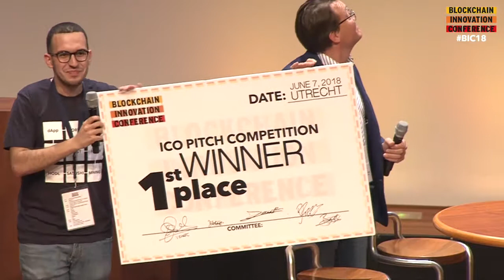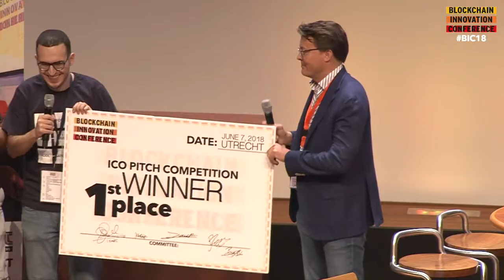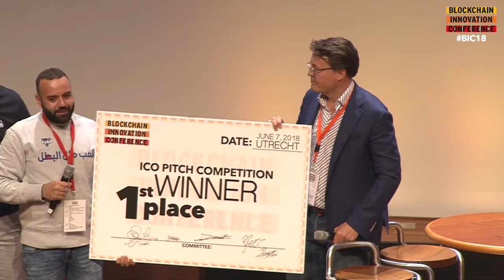WINNER ICO TRACK: Tykn - CEO Tey el-Rjula about future of resilient identity | BIC18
Tykn is a blockchain startup that helps NGOs and governments with their identity management system for humanitarian aid. This comprises higher-order applications for aid distribution, greater project level metrics and the identification of beneficiaries. Tey El-Rjula co-founded Tykn because of his own experiences as a refugee and all the hardships regarding his "lost identity" that came with it. He pitched the Tykn story at the Blockchain Innovation Conference and he won the 2018 ICO Pitch Competition!

Tey El-Rjula short bio:
After experiencing the financial crash in Dubai in 2008, Tey moved to The Hague, where he became a Blockchain Senior Analyst for wikistrat.com, as well as a Bitcoin miner. Despite never having lived in Syria, Tey was forced to move into a refugee camp for two years due to his Syrian roots, after his work permit expired. This ultimately became his main motivation behind solving the “paper-based identity” problem; consequently, Tey co-founded Tykn. Besides fulfilling his duties as CEO of Tykn, Tey is also still active as a public speaker and educator on digital currencies and Blockchain technology.

He is a Global Moderator on Bitcoin.com and establshed the largest two communities in cryptocurrencies: Egypt with a userbase of 15,000 members and Lebanan with 1000 members. He is a candidate for a MSc Digital Currencies at the University of Nicosia and actively issues the biweekly Newsletter since two years now.